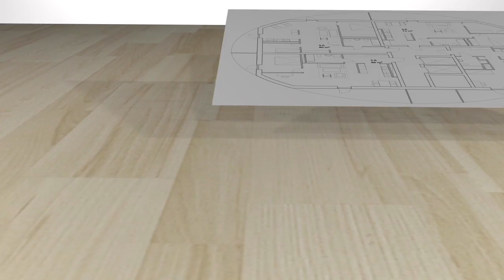Strömsundshuset - PiteBo av Amanda Jenderbäck & Angelica Larsson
Geektown Academy har i samarbete med Luleå tekniska universitet och Pitebo under våren 2012 samarbetat kring en kurs i interaktionsdesign för utbildningen i Mediedesign, åk 1. Kursen har resulterat i nyskapande marknadsföring för Pitebo.